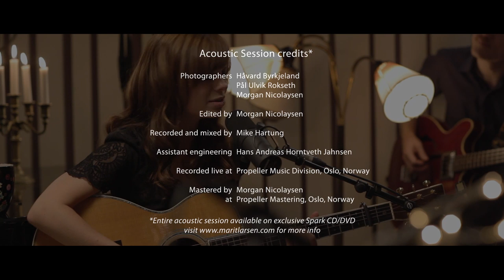Marit Larsen - Making of "Spark" [Episode 10]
The last episode from the making of Marit Larsens new album "Spark":
About co-writing with Teitur and Peter Zizzo, it also contains footage from the acoustic studio session!